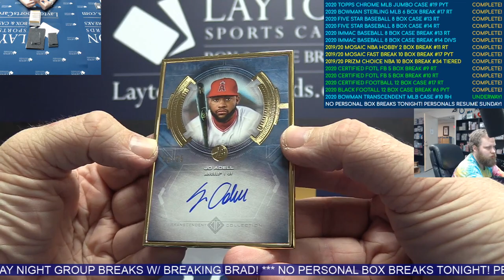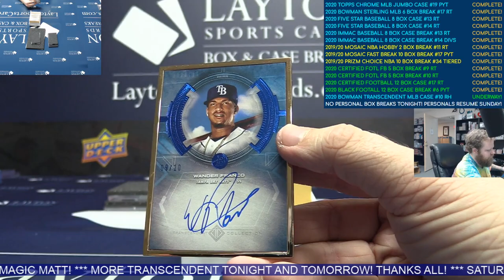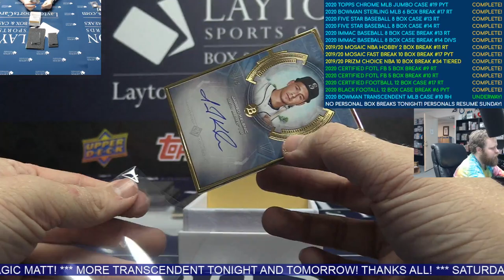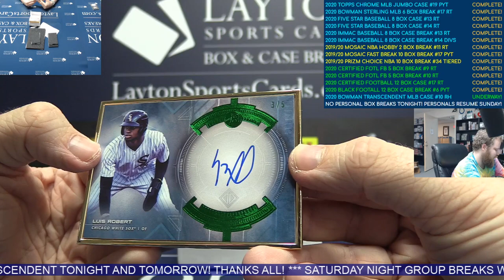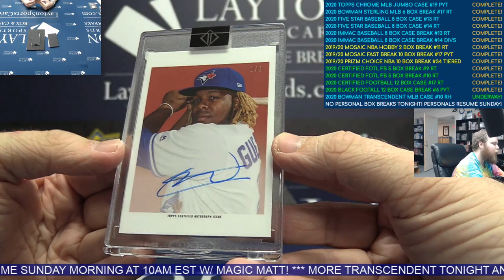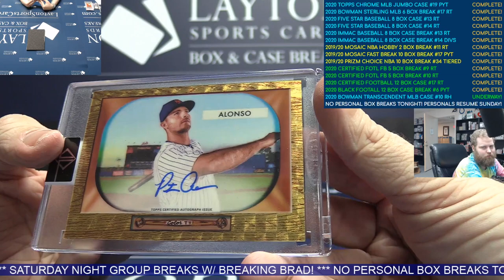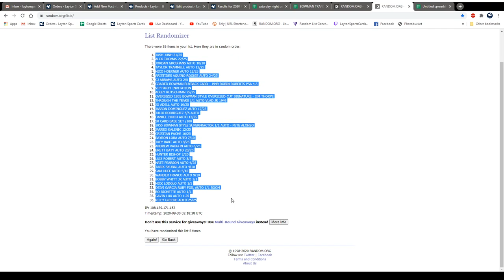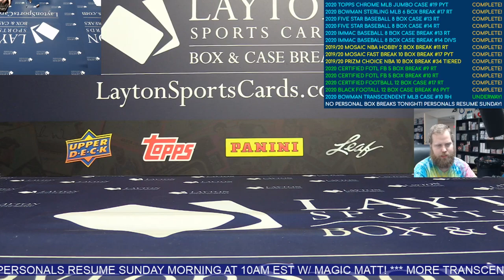2020 Bowman Transcendent Collection Baseball Case Break #10